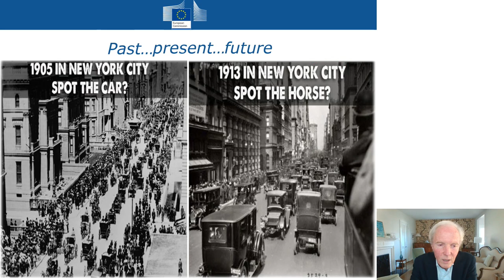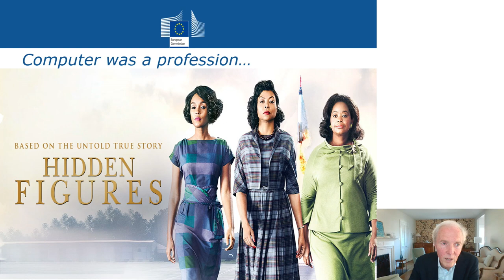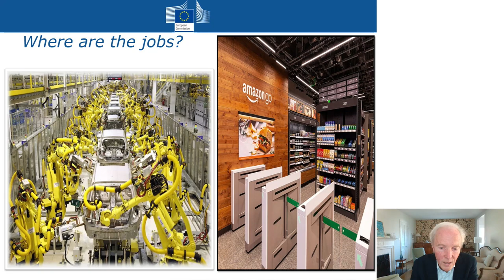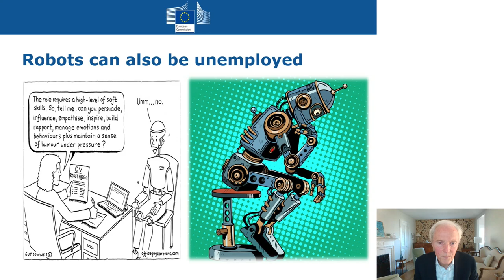Doctors going digital: How to future-proof skills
What digital skills and abilities does the physician need in light of the increasing prevalence of telemedicine apps or the use of artificial intelligence in medicine? To tie in with Germany’s presidency of the Council of the European Union 2020, the physicians’ organisations that comprise the Standing Committee of European Doctors (CPME) and the German Medical Association, along with an audience of experts, would like to address the question of what digital skills the physician must have in order to be able to safely make use of the possibilities offered by new technology in a way that benefits the patient. Related to this is also the question of how to impart the corresponding skills and abilities when faced with medical degree courses that are already condensed or in the case of doctors who are already practising medicine.